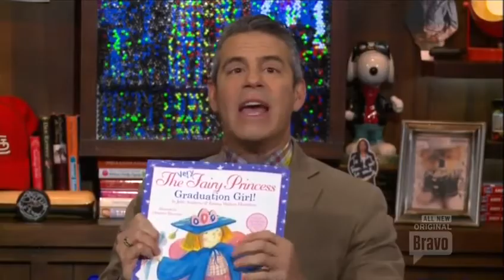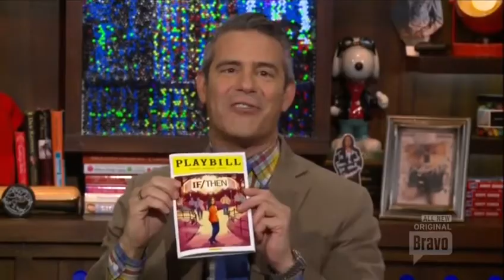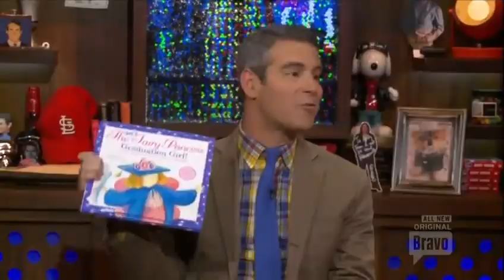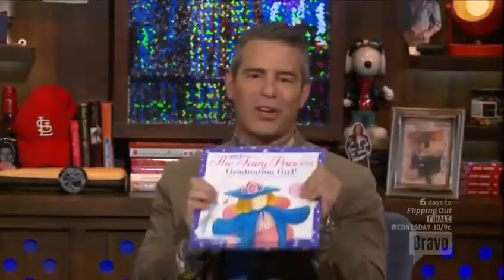Idina Menzel & Julie Andrews on Watch What Happens Live (2014)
Idina Menzel and Julie Andrews appeared on Watch What Happens Live on May 1, 2014.